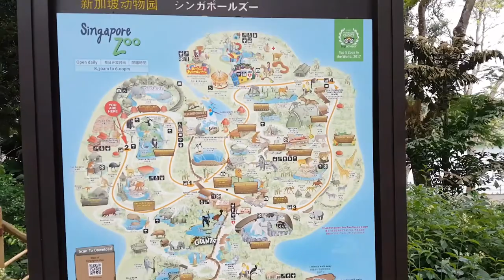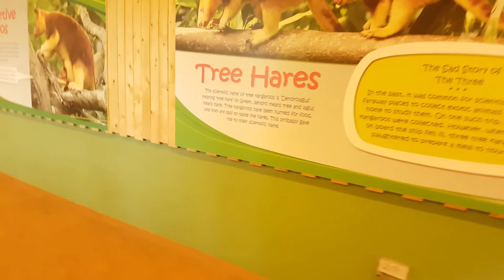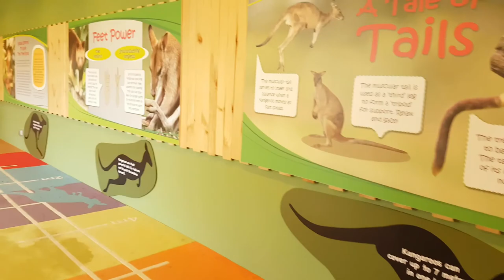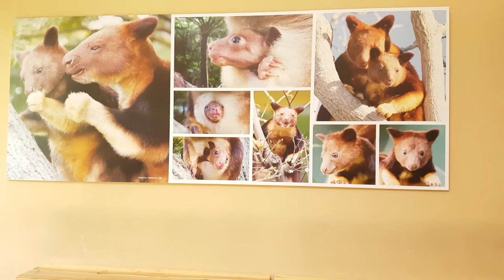SINGAPORE ZOO 2022 | 4K PART ONE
SINGAPORE ZOO WALKING TOUR 4K.The Singapore Zoo which is also known as Singapore Zoological Gardens or Mandai Zoo is a destination of wild attraction among tourists. The zoo occupies 69 acres with forest area. There are about 315 species of animal in the zoo. The Panda Forest, Amazon River Quest and the Aquarium are also some of the top attractions at the Singapore Zoo.
 Since the dawn of Civilization, man has the desire to see the Unseen and to know the Unknown. So In this Video Saihaan along with his younger brother Zayan are exploring the Stunning beauty of Singapore ZOO with their parents. In Part -One here we have visited False Gharial, Monkeys, Australian Tree Kangaroo and Kangaroo

Singapore Singapore Zoo # Zoo # Singapore Attraction # Best Zoo World Best Zoo
Zoo walking Tour

Social media page You can contact/Call me through messenger/WhatsApp

SINGAPORE ZOO
80 Mandai Lake Road Singapore 729826
Opening Hours: 8.30am to 6.00pm daily (Last ticket sale at 5.30pm)